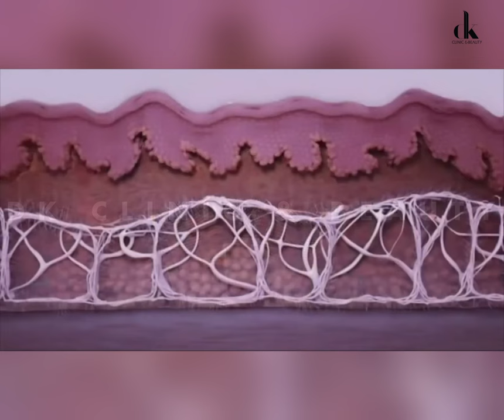Nâng cơ Hifu Pro - Lý do nên lựa chọn nâng cơ mặt bằng Hifu Pro tại DK